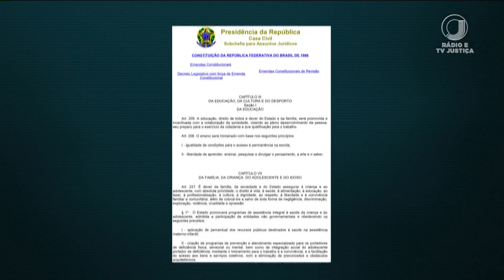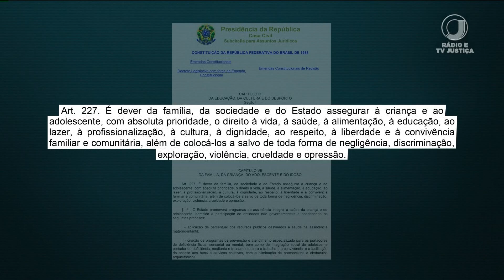📺 JJ1 – Hoje é o Dia Nacional de Combate ao Trabalho Infantil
Instituições em defesa dos direitos das crianças se unem para sensibilizar a sociedade sobre o tema.